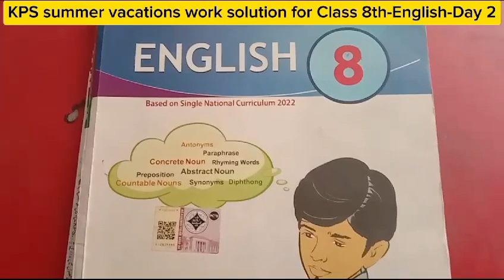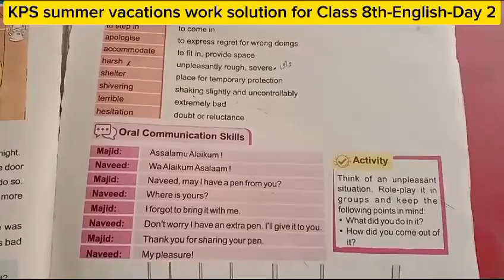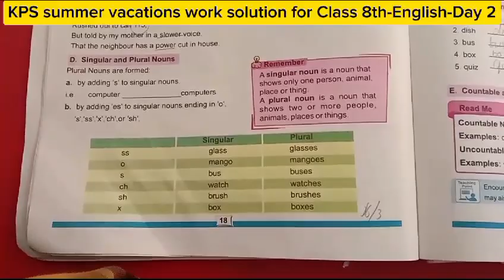KPS Summer vacation work solutions class 8th English Day 2